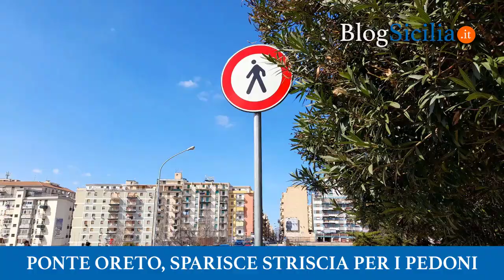Ponte Oreto, sparisce striscia per I pedoni